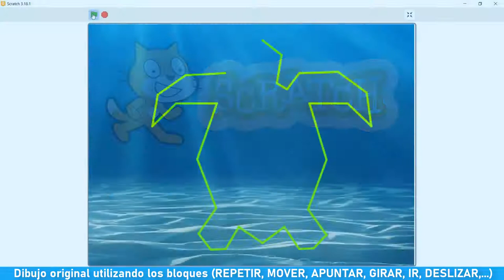Herramienta LÁPIZ (2) con Scratch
2ESO | En Informatica trabajan el PensamientoComputacional con scratch. ¿Queréis ver su proyecto? ¡Lo han hecho genial!

El objetivo es realizar un dibujo original utilizando los bloques: REPETIR, MOVER, APUNTAR, GIRAR, IR, DESLIZAR,…